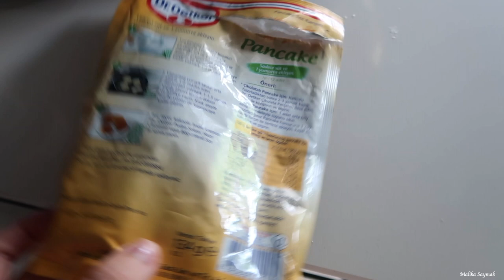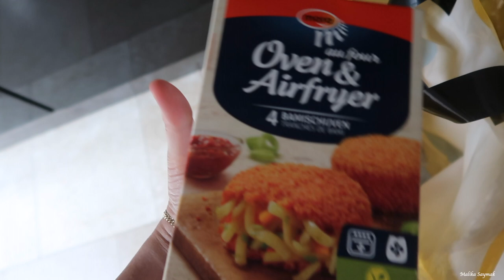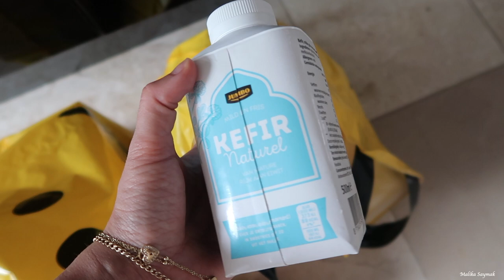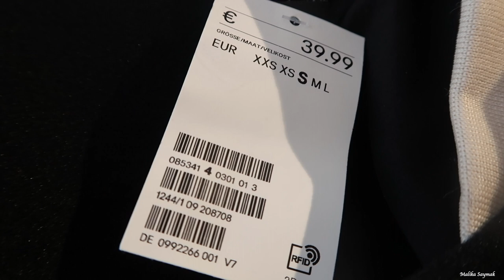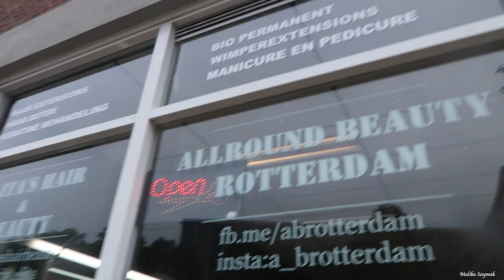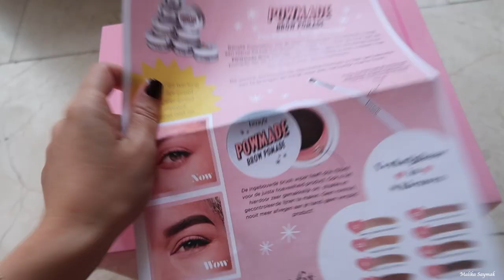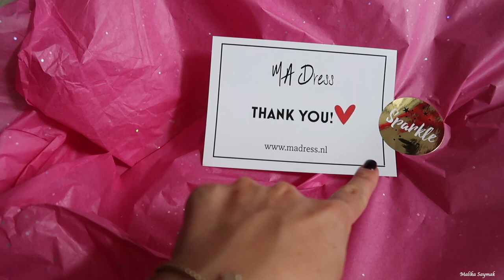SUPER GLANZEND HAAR & BEGRAFENIS || VLOG # MALIKA SAYMAK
Love Malika ♥